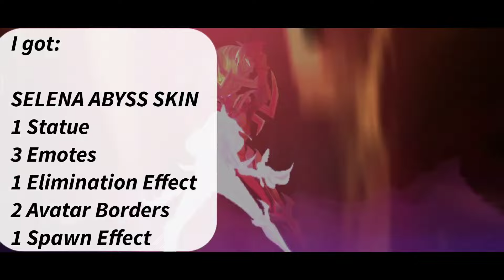SELENA ABYSS DRAW!😈How much💎for 1 Abyss Skin?🤔What Rewards?🔥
Abyss draw Abyss spending
how much for Selena Abyss Skin
Abyss event spending in Abyss event

tags (ignore)
Selena Abyss draw MLBB
Selena Abyss draw Abyss Selena
MLBB Abyss skins draw Abyss event
MLBB Abyss draw Abyss spending
how much Selena Abyss emote how much Abyss emote cost
Selena Abyss skin price Abyss spins Abyss event spins
ML Abyss skin price Abyss spending in Abyss event
Mobile legends diamonds draws in events
alpha abyss skin alpha abyss alpha
moskov abyss skin moskov abyss moskov
Selena Abyss how much diamonds for Selena Abyss skin
Selena Lady vengeance how much diamonds for Lady vengeance skin
draw Abyss event diamonds spending in Abyss event spins
Lady vengeance Selena how much Lady vengeance Selena
ML Selena Lady vengeance price Selena Abyss skin
MLBB Selena Lady vengeance how much for Selena Abyss skin
kaira channel Selena Abyss draw
Selena Abyss dias spending Abyss event
mobile legends Selena Lady vengeance Abyss skin price
Selena Lady vengeance Abyss how much for 1 Abyss skin
how much for Selena Abyss skin how much for Abyss Selena skin
cost of Selena Abyss cost of Selena Abyss skin
cost Abyss Selena cost Selena Abyss cost Selena Abyss skin cost
Selena Abyss how much diamonds Selena Abyss
how much cost of Abyss Selena how muxh money for Selena Abyss skin how much money for Abyss Selena Abyss skin Selena cost
Abyss Selena how much diamonds Abyss Selena
which skins from Abyss draw
lucky draw MLBB dias spending
MLBB Abyss cost
Selena Abyss skin cost skin Abyss
Selena Lady vengeance cost Lady vengeance Selena
cost leomord Abyss cost Abyss leomord cost
Abyss event guide
ml Selena mlbb Selena mobile legends Selena ml
new skin Selena new skin
Abyss recall how much Abyss recall
Abyss elimination effect how much Abyss elimination effect
Abyss arrival effect how much Abyss arrival effect
MLBB epic skin cheapest price
Abyss event draw event Abyss draws tasks
how to get Selena Abyss skin Lady vengeance
how to get Selena Lady vengeance Abyss
how to get Abyss skins
how to get Selena Lady vengeance
how to get Abyss skins cost
how to get leomord shadow knight Abyss leomord how much leomord Abyss how much selena abyss how much selena skin abyss selena
ML leomord Shadow knight how much
MLBB leomord Shadow knight price
ML Abyss event diamonds draw
Selena Abyss Skin Abyss event Karina limited epic skin
Abyss event prize pool abyss skins draw abyss draw abyss event draw abyss event spending abyss diamonds spending abyss
mobile legends Abyss event tickets spending
MLBB Abyss event diamonds spending
mobile legends x Abyss x MLBB x Abyss
ML Selena Abyss price
draw Abyss skin
ml diamonds mlbb diamonds mobile legends disamonds ml
ml draw mlbb draw mobile legends draw ml
Abyss orb of hope Abyss event Abyss draw orb of hope